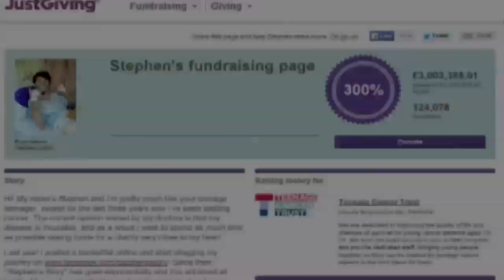Stephen Sutton, teenage cancer fundraiser, dies aged 19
Teenage cancer fundraiser Stephen Sutton has died peacefully in his sleep, his mother announced this morning. In a Facebook post, Jane Sutton described the 19-year-old as a "courageous, selfless and inspirational son", and said her heart was "bursting with pride but breaking with pain". After being diagnosed with terminal cancer aged 15, Stephen managed to raise more than 3.2 million pounds for the Teenage Cancer Trust after news of his plight spread on social media. He had initially set out to raise just £10,000 but his fundraising campaign attracted huge attention last month after he posted a selfie online. The image went viral and attracted the support of celebrities including Jason Manford and John Bishop. Stephen was even visited by Prime Minister David Cameron. As well as his fundraising, Stephen became well known for his bucket list, which included skydiving and getting a tattoo. A number of celebrities and public figures have paid tribute to Stephen with comedian Ricky Gervais tweeting: "RIP Stephen Sutton. A true hero & inspiration to us all." Report by Claire Lomas.

Incredible! Plane parachutes to ground